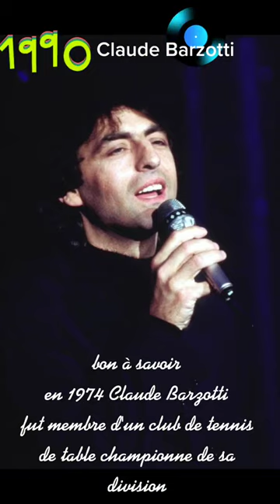R.I.P Claude Barzotti 24.06.2023 - Aime-moi 💖